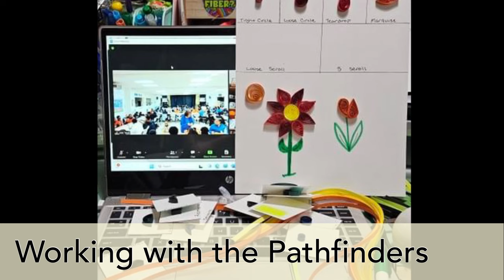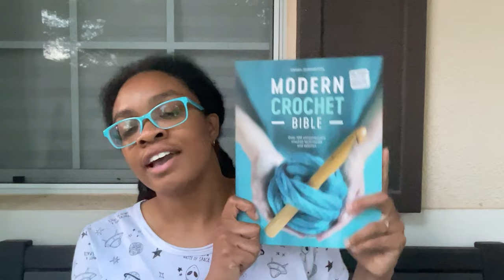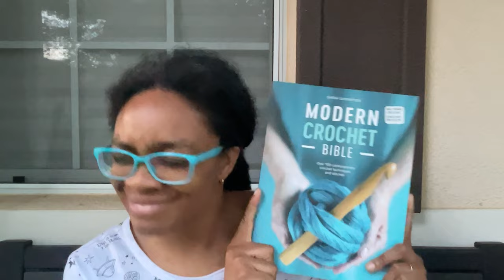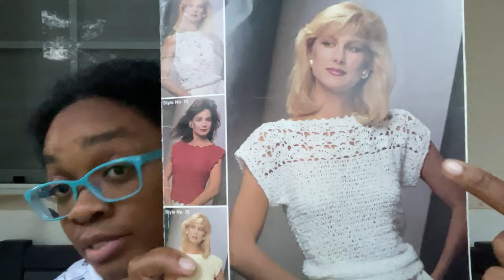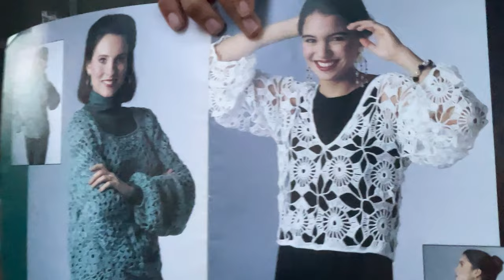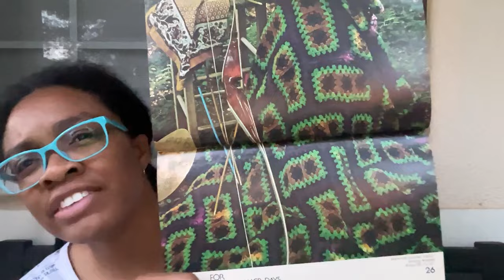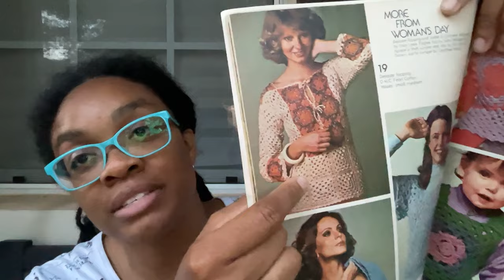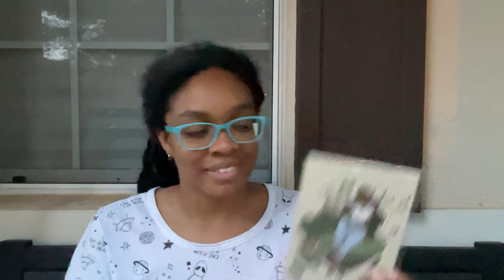Prizes, Eclipses & Lizards Oh My!::The Quirky Monday Craftcast::ep173 (a crochet & knitting podcast)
Find me:
@nadiratani on IG and Rav

Send me a Postcard:
Plymouth, FL
32768

Summer Secret Crop by Jessie Maed Designs

Laid Edges by Kellie Macpherson
Ravelry Store: